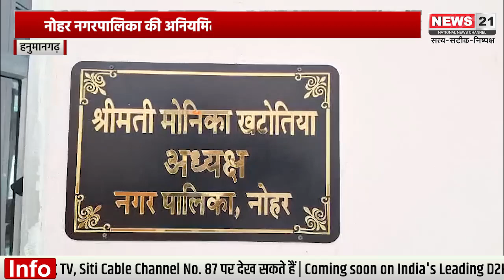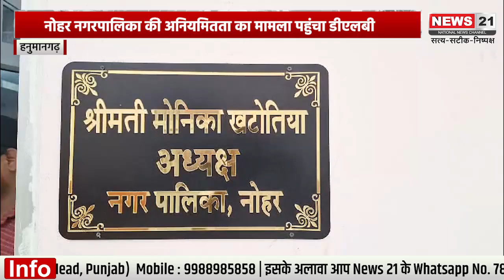नोहर नगरपालिका की अनियमितता का मामला पहुंचा डीएलबी || News 21